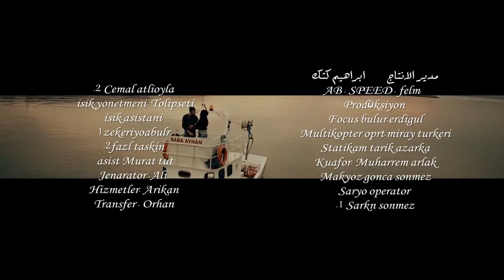ღ♥.ღ♥ღ Salma Rachid - Sama'ni Nabdak ღ♥.ღ♥ღ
♥ Кейти Катя ♥